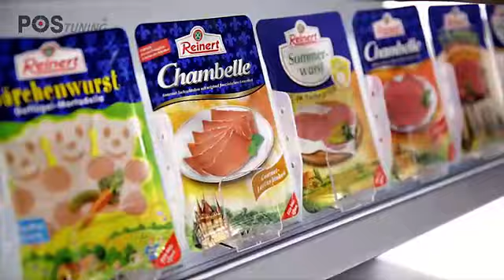POS Expert System do opakowań o szer do 180mm Compartment120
Na filmie widać jak działają poszczególne systemy i jak wpływają na dostępność produktu w punkcie sprzedaży podnosząc jego ekspozycję i dostępność dla Klienta.